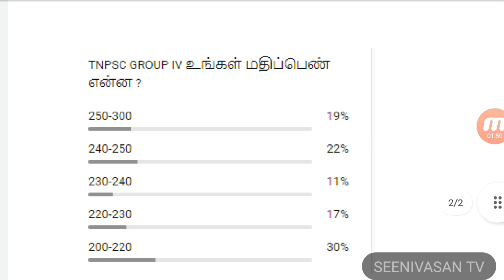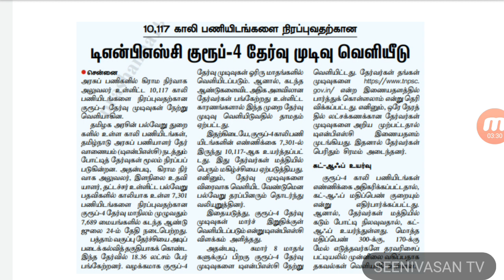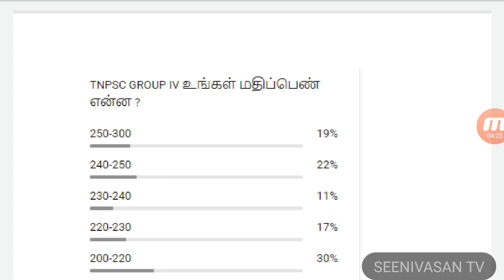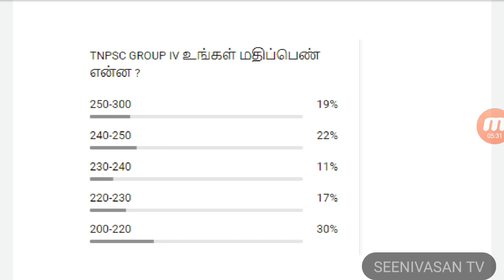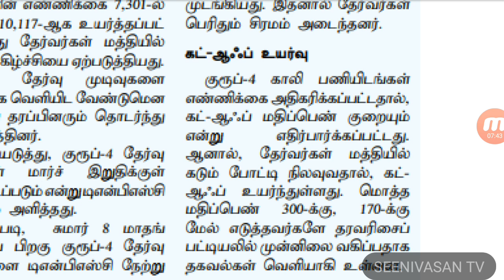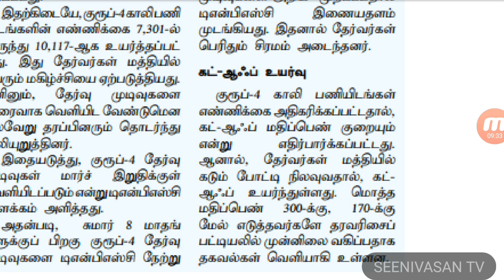TNPSC GROUP 4 RESULT வந்துருச்சி தேர்வர்கள் அடுத்து என்ன செய்ய வேண்டும் ??? | CBSE KING TAMIL